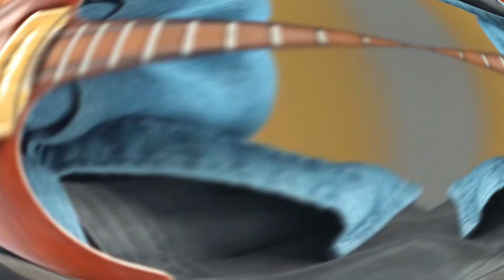TE JURO QUE TE AMO COVER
cover cancion de los terricolas